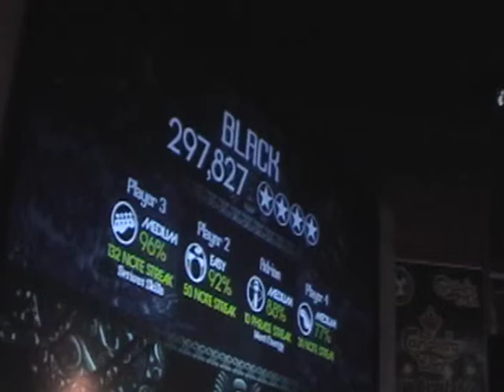Falcon 10-15-09 Black